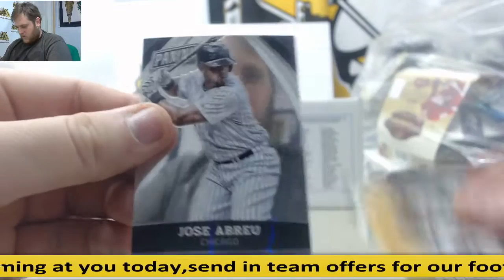egg-(3) 2015 Panini Gold Redemption Packs Live Break